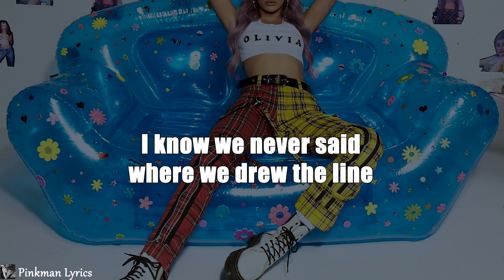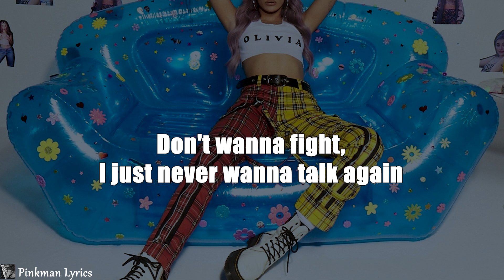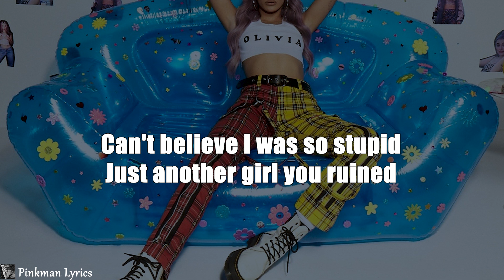Josslyn - Olivia O'Brien (lyrics)